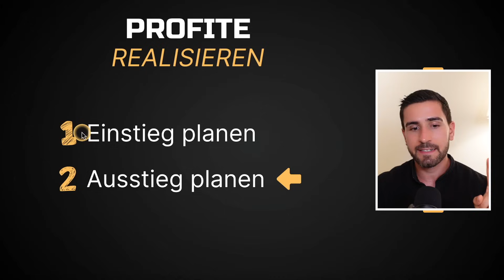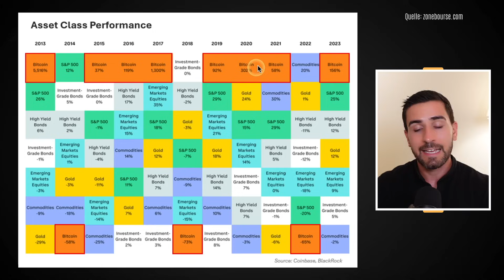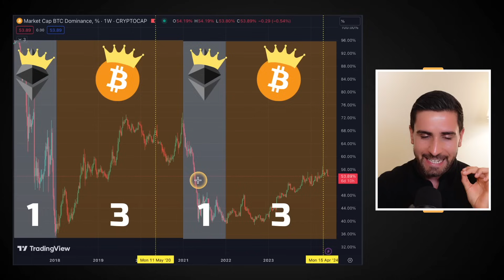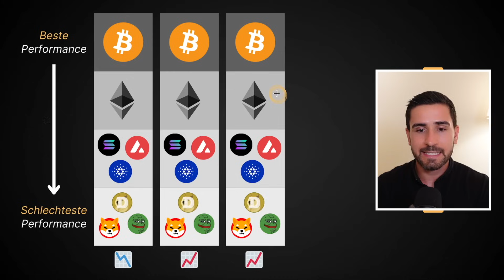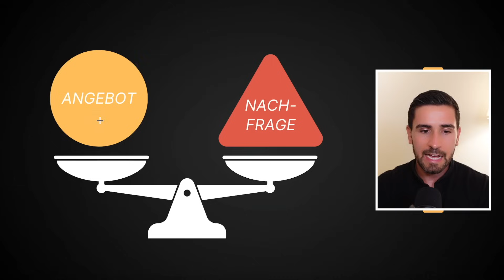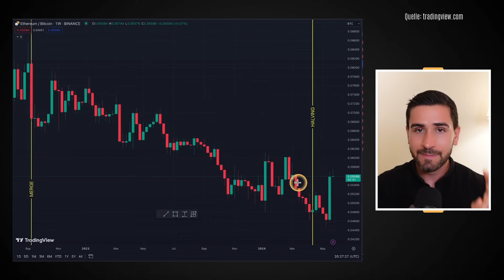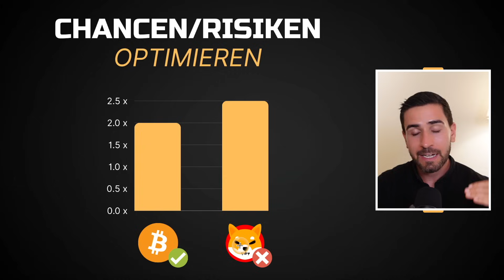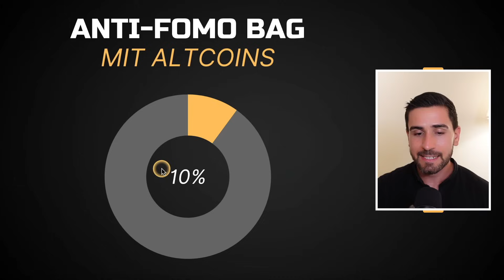Top 5 Tipps für den Krypto Bull Run 2024/25 🙌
In diesem Video lernst du 5 absolut essenzielle Tipps, um in diesem Krypto Bull Run zu den Gewinnern zu gehören.

▬▬ MEMBERSHIP 👑

Die Mitgliedschaft beinhaltet:
✅ Exklusive Strategien (🔥)
✅ Wöchentliche Markt-Updates
✅ Wöchentliche Strategie-Diskussionen
✅ Monatliche Live-Meetings
✅ Exklusive Community

▬▬ VIDEOKURS 📹

▬▬ NEWSLETTER 🔔

Dort erhältst du:
✅ DeFi-Strategien
✅ Markteinschätzungen
✅ Portfolio-Updates

▬▬ KRYPTO TOOLS 🛠️

Dort erfährst du über:
✅ Beste Krypto-Exchange

▬▬ ÜBER MICH 🤓

Auf diesem Kanal lernst du über:
✅ Cashflow-Strategien
✅ DeFi Protokolle

▬▬ INFO 💡

Timestamps:
0:00 Einleitung
0:41 1. Tipp
3:18 2. Tipp
10:53 3. Tipp
12:53 4. Tipp
15:43 5. Tipp